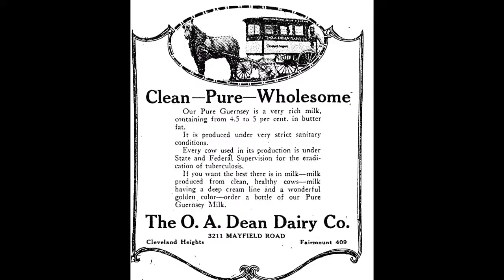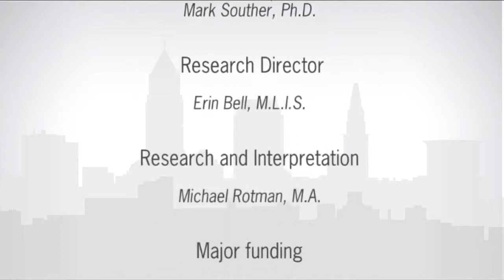Dean Dairy: "Horse-Drawn Milk Delivery"